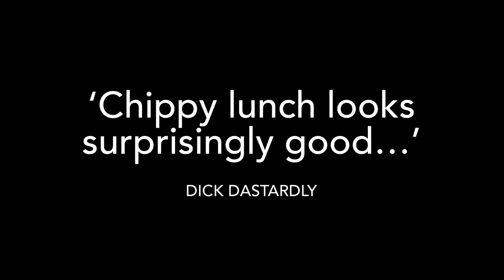My Food Diary…Seven Days, Fourteen Dishes. Boaty’s Noshes 2023: Week 48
Welcome to Boaty’s Noshes! The food diary of a single middle aged man who can’t cook but needs to stay alive through the gift of eating. This weekly roundup of my two meals a day from the last seven days feature home cooked dishes which are easy to make and super cheap, typically created on a budget of a quid per dish or less.

I’m happy to give recipes for specific dishes on request, or even film a step by step cookalong. For more inspiration, or to share your dishes with fellow foodies do please join my Facebook foodie group